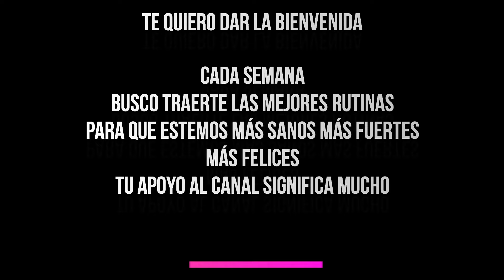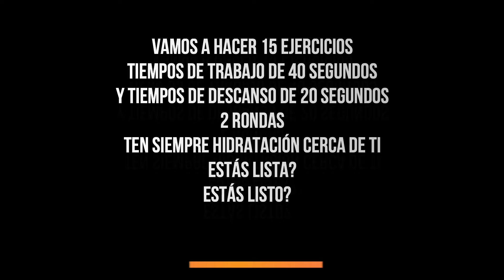🔥Cardio sin saltos para perder grasa🔥 // 💥sin impacto💥 // principiantes y sobrepeso //30 minutos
Rutina de cardio en casa sin saltos, sin impacto y con mucha intensidad para adelgazar y perder grasa. 30 minutos.

Hoy vamos a hacer juntos esta rutina perfecta para principiantes, personas con sobre peso, obesidad o que sencillamente quieren desafiarse durante 30 minutos. Recuerda que el ejercicio no debe significar sacrificios, dolor o sufrimiento. Debe ser un hábito en tu vida y debe significar energía, felicidad, motivación y salud.

🔥Programa premium de pérdida de grasa en 60 días